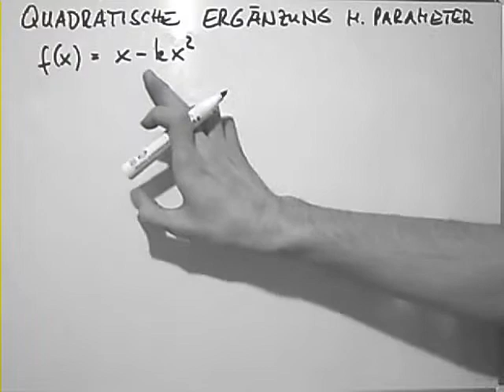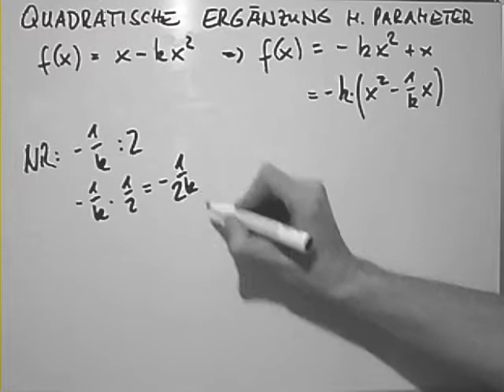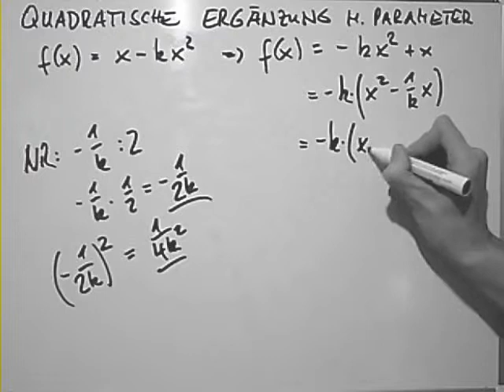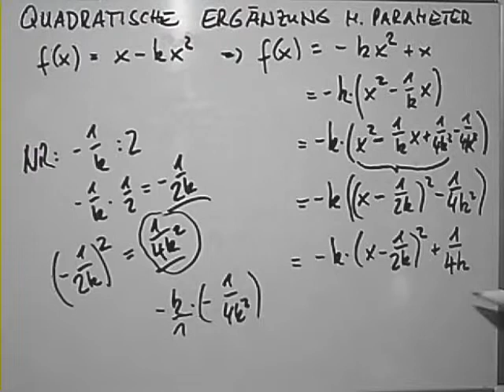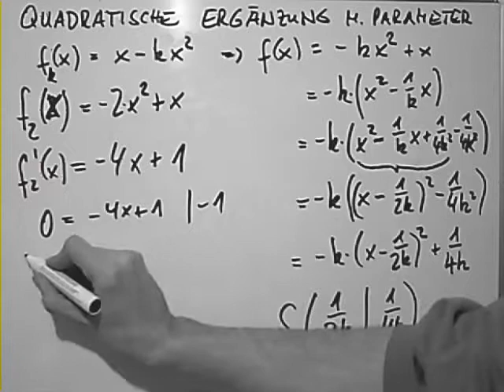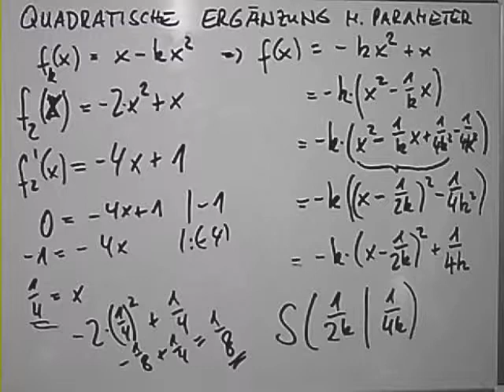Quadratische Ergänzung mit Parameter Teil 1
Die quadratische Ergänzung ist ein Verfahren zum Umformen von Termen, in denen eine Variable quadratisch vorkommt, so dass ein quadriertes Binom entsteht und die erste oder zweite Binomische Formel angewendet werden kann. Dieses Verfahren kann zum Beispiel zur Lösung von quadratischen Gleichungen oder zur Bestimmung der Scheitelform (und damit auch des Scheitelpunkts, also des Extremwerts) von quadratischen Funktionen verwendet werden.